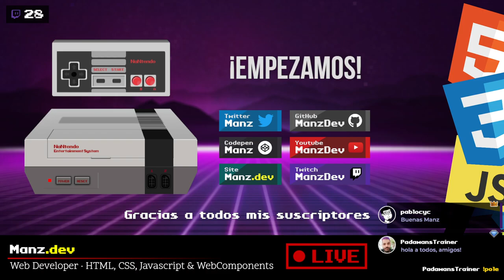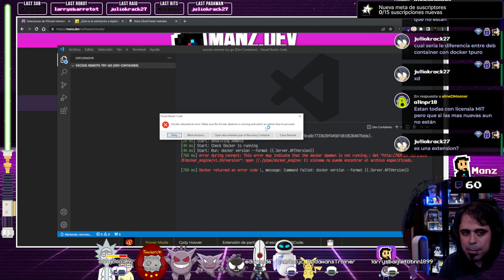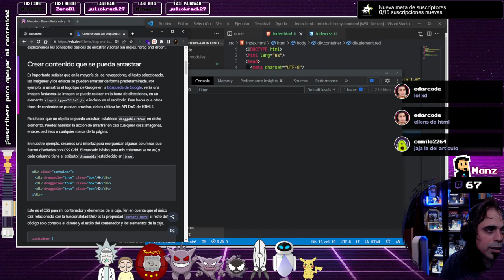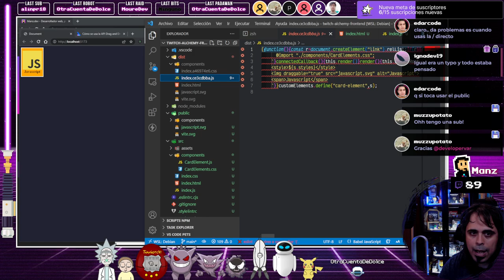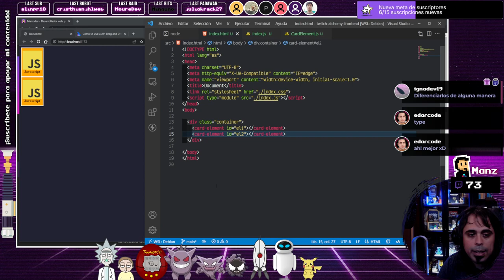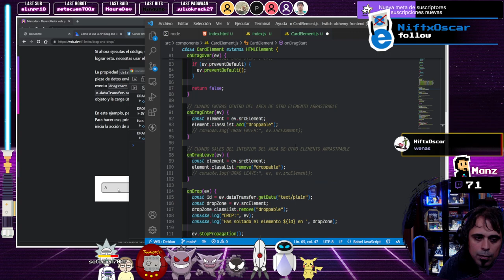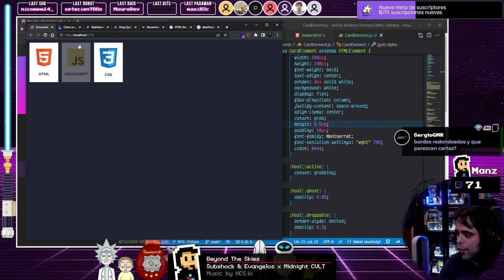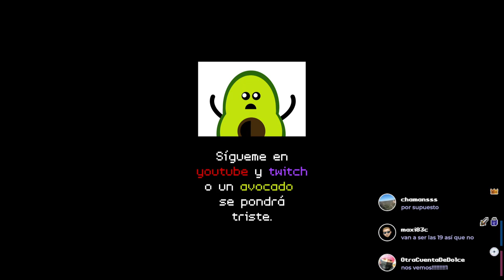DRAG and DROP con JAVASCRIPT NATIVO - 1x01 - Alchemy Frontend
En este directo hemos planteado hacer un juego de crafteo, tipo Alchemy (Alquimia). Se basa en combinar dos elementos para crear nuevos elementos. En esta primera parte nos hemos enfocado en aprender a utilizar la API nativa de Javascript para hacer drag and drop (arrastrar y soltar elementos).

✨Cómo funciona la propiedad draggable
✨Eventos dragstart y dragend (empezar y terminar de arrastrar)
✨Eventos dragenter y dragleave (entrar y salir de una zona)
✨Eventos drag y dragover (mover el elemento y mover el elemento sobre una zona)
✨Evento drop (soltar el elemento en una zona)

SERIE COMPLETA:
1x01 Alchemy Frontend (API NATIVA DE JS: DRAG AND DROP)

TIMELINE:
00:00 Arranque del stream
10:00 Charlando y respondiendo preguntas
1:15:00 La propiedad draggable
2:30:00 Eventos de la API drag and drop
4:10:00 Definiendo estructuras y reglas del juego